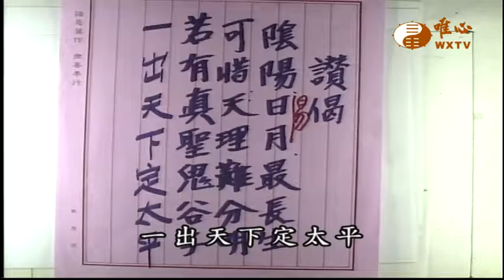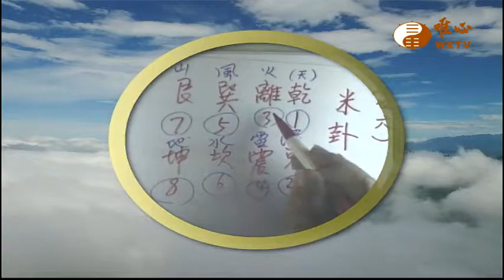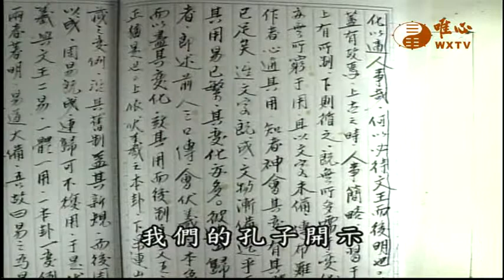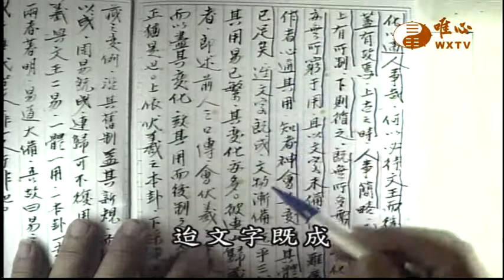易經與人生序文(四十五)【易經心法講座047】｜ WXTV唯心電視台